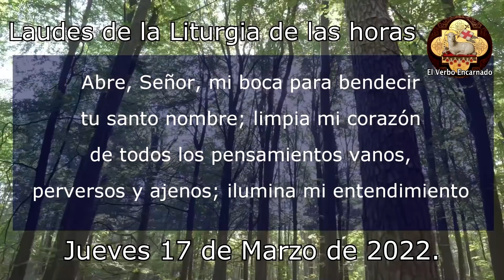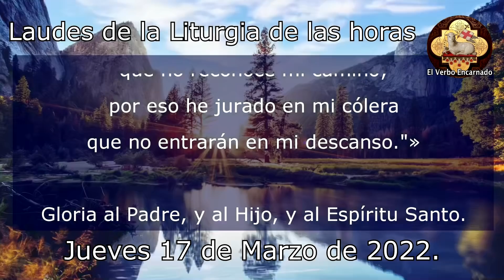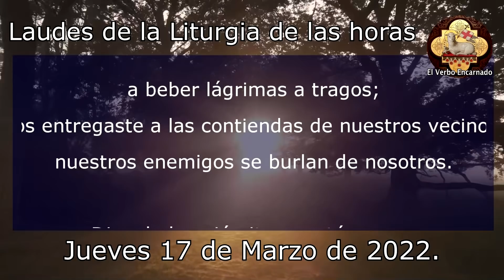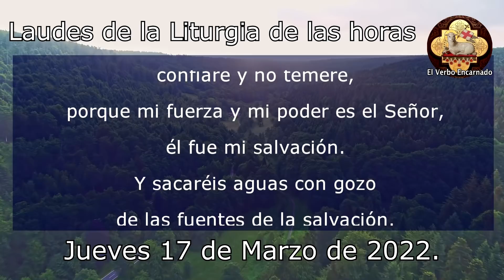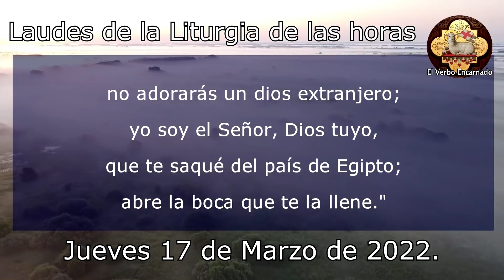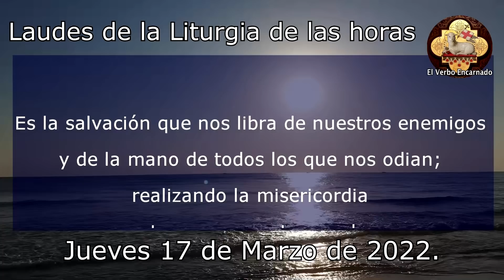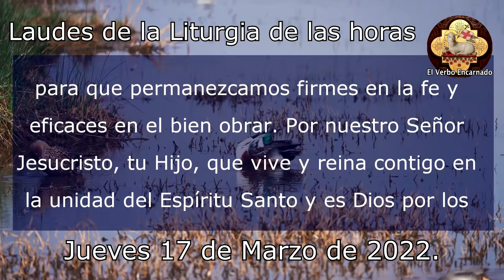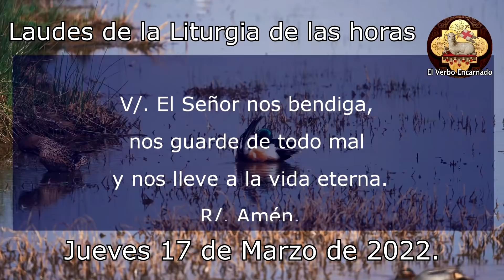ORACIÓN DE LA MAÑANA DEL DÍA 17 DE MARZO 2022 LAUDES DE LA LITURGIA DE LAS HORAS ORACION CATOLICA OF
Recemos la ORACION CATÓLICA OFICIAL DE LA MAÑANA de la SANTA IGLESIA CATOLICA, leamos juntos las LAUDES de la LITURGIA DE LAS HORAS DE HOY JUEVES 17 DE MARZO DE 2022. Hoy celebramos el Jueves de la Semana II Tiempo de Cuaresma.

No te pierdas la: "Misa de hoy Jueves 5 de mayo de 2022"